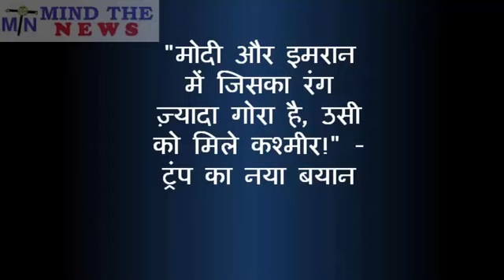मोदी और इमरान खान में जो ज्यादा गोरा, कश्मीर उसको मिलेगा, आखिर सुलझ गया कश्मीर का मुद्दा.